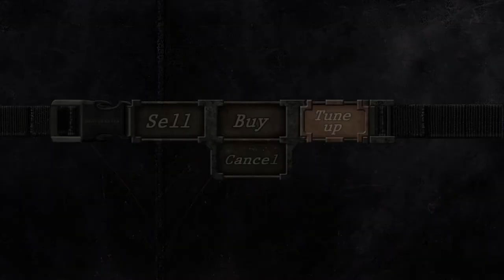RESIDENT EVIL 4: Leon (R.P.D.) | Professional | RE4HDP - Chapter 2-1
“It's been six years since that horrendous incident.”

Leon S. Kennedy's First anything's don't seem to go very well as we've seen. Now instead of his first day on the force, it's Leon's first proper Mission in the service of the US President, ...Rescuing said President's kidnapped screaming Daughter, to boot. But instead of his fancy Leather Jacket, Leon's opted to bring his old service uniform along for the ride.

Not bad, right? ...Enjoy RESIDENT EVIL 4 in HD provided and tirelessly worked on by the guys over at RE4HD Project. Thank you so much for your work!

FOV Altered to 20 via RE4HD.

I'm here to enjoy RE4HD's beautiful work and of course, play some Resident Evil 4. (Also, so my girlfriend, my very own Claire Redfield can watch this, too.)

I'm abit too rusty to be playing Professional Mode but I'm not here for a perfect run so I should, ...Hopefully, be fine!

Played on PC via Steam with a Xbox Controller.